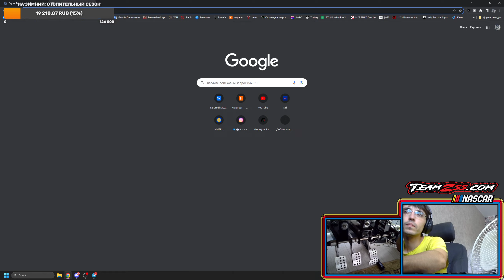Nis - последний шанс !